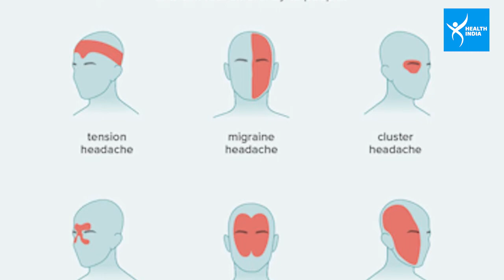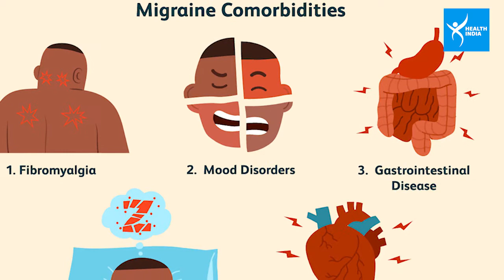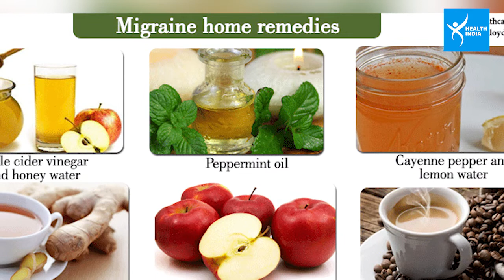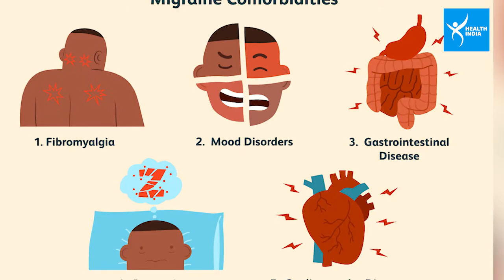Migraine से हैं दुनिया के 100 करोड़ लोग परेशान, अब मिल गया इसका पक्का इलाज, देख लीजिए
इस तकनीक से संभव है माइग्रेन का इलाज, दुनिया में 100 करोड़ लोग हैं इस बीमारी के शिकार, देखें वीडियो में..